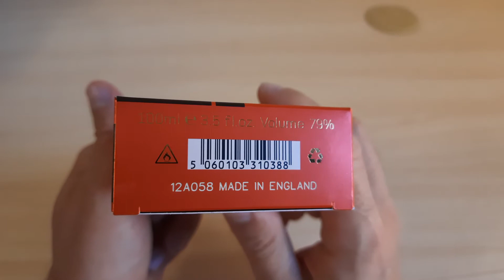Escentric 04 Escentric Molecules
Распаковка парфюма Escentric 04 Escentric Molecules